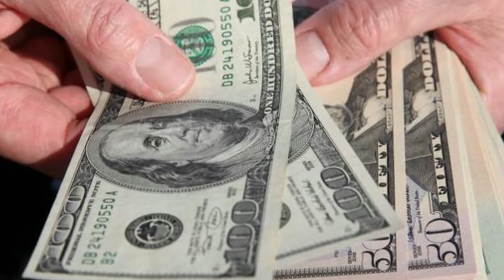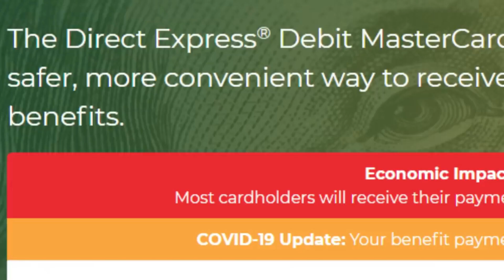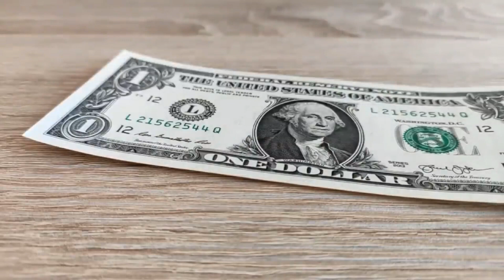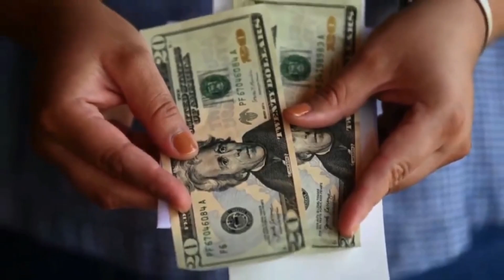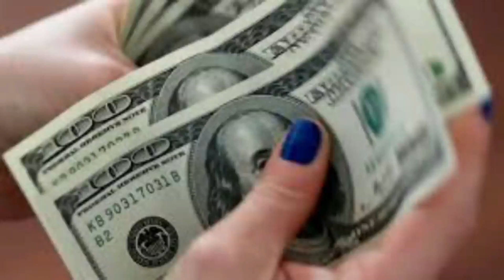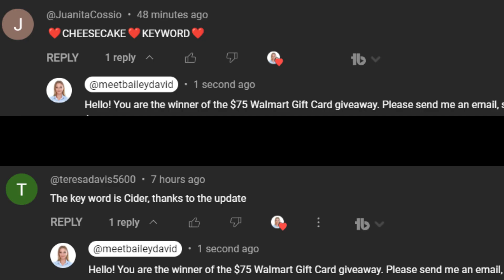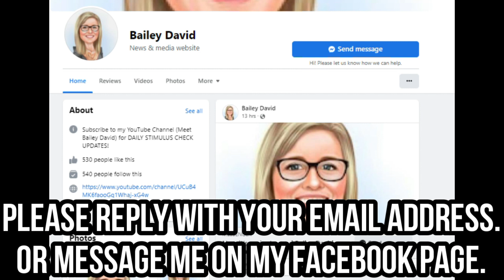DON’T IGNORE THIS! NEW CHECKS GOING OUT! SSI SSDI SSA 2023 COLA Increase Update!